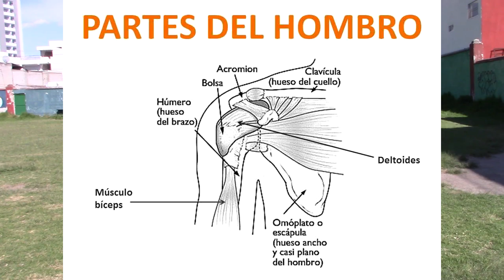Como LANZAR un balón de FÚTBOL AMERICANO mas LEJOS mejorando TÉCNICA